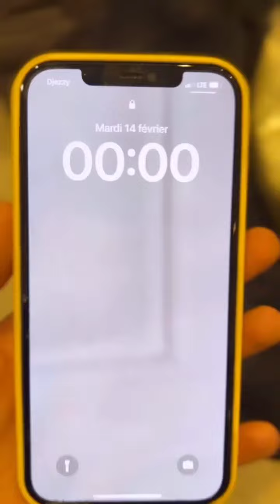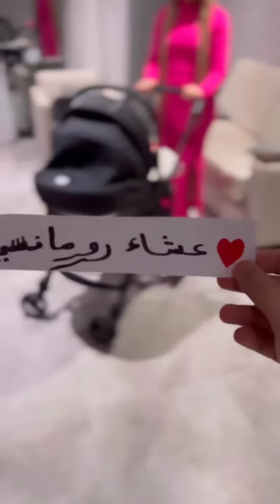ميليسا : كفاش جوزنا يوم عيد الحب💔🇩🇿🥲🤣زوجي يدير واش نقلو يوم كامل🤣🤣👰‍♀️🇩🇿💔عيد_الحب